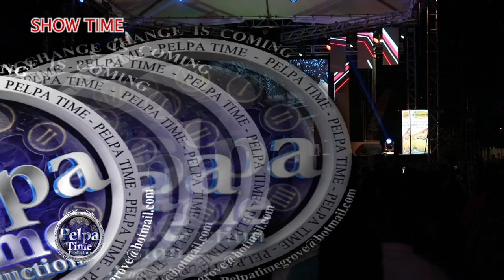CHRONIC LAW Disrespect Jahvillani fight back hard to rise to the top/ ALL GUNS OUT LIVE PERFORMANCE